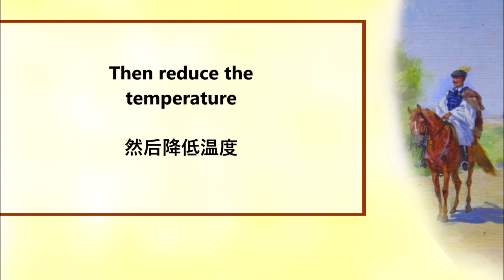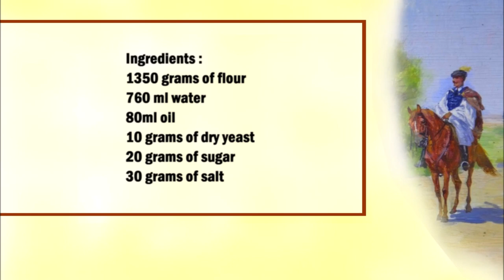Hungarian bread / 匈牙利麵包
English :
1350 grams of flour
760 ml water
80ml oil
10 grams of dry yeast
20 grams of sugar
30 grams of salt

Mix 550 g flour with 550 ml water and leave to rest for 2 hours.
Then add 30 ml of oil and mix again and leave to rest for 12 hours.
Then mix the dough well with 210 ml of water, add the yeast, the sugar, the oil and the flour and mix, now add the salt to the dough and knead for 20 minutes. Leave the dough to rest for 2 hours.
Brush a work surface with oil and put the dough on it and form a rectangle then fold it from bottom to top. Place in a loaf pan and let rest for 2 hours.
Finally, unmold and place on a baking sheet.
Bake in the oven for 30 minutes at 230 C°, then reduce the heat to 200 C° and bake for 10 minutes.

中文：
1350克麵粉
760 毫升水
80毫升油
10克乾酵母
20克糖
30克鹽

將 550 克麵粉與 550 毫升水混合，靜置 2 小時。
然後加入 30 毫升油，再次混合，靜置 12 小時。
然後將麵團與 210 毫升水充分混合，加入酵母、糖、油和麵粉並混合，現在將鹽加入麵團中並揉 20 分鐘。讓麵團靜置2小時。
在工作檯面上刷一層油，把麵團放在上面，形成一個矩形，然後從下到上折疊。放入烤盤中，靜置 2 小時。
最後脫模，放在烤盤上。
在烤箱中以 230°C 烘烤 30 分鐘，然後將熱量降至 200°C 並烘烤 10 分鐘。